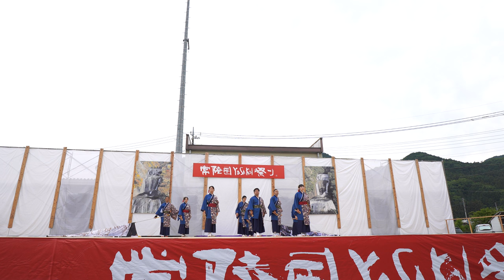秋山舞の会 ♪奇跡【4K広角_APSC_100Mbp】／大子メイン会場／第21回常陸国YOSAKOI祭り（いばよさ 2日目）